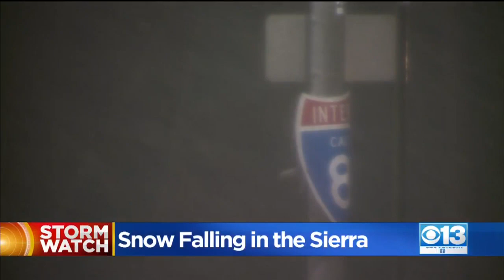Steadily Falling Snow Prompts Chain Restrictions In Sierra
Chain restrictions are in place from Kingvale to the Nevada County line.